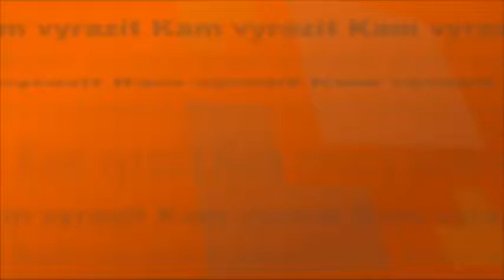Kam vyrazit - leden 2016